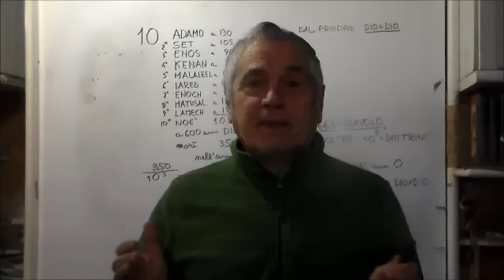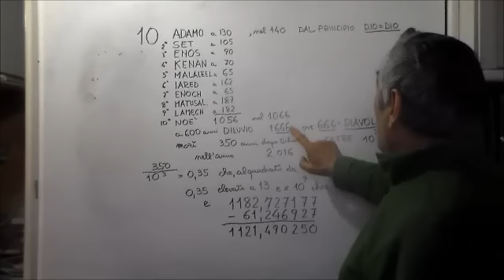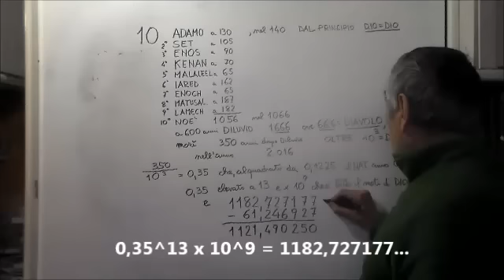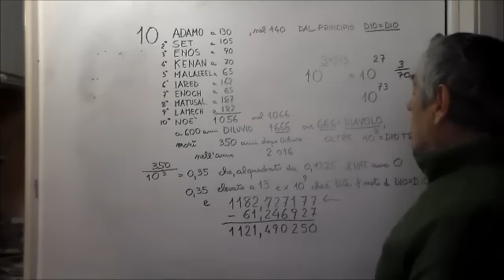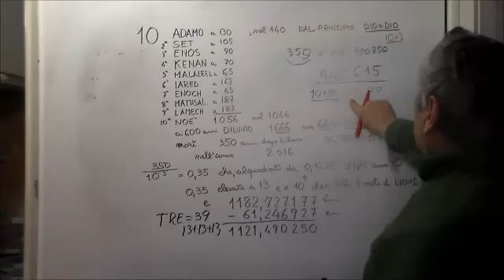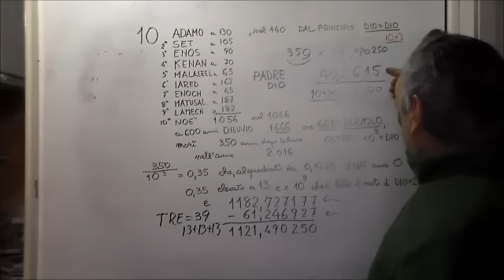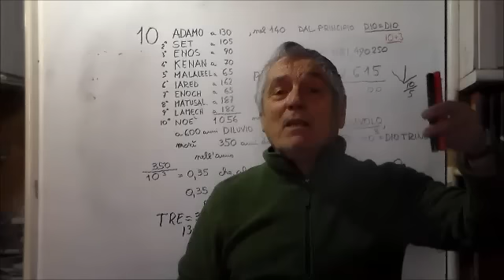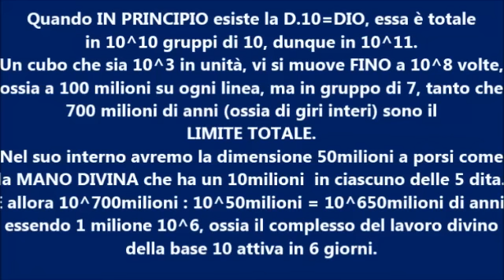"Lectio Magistralis" a M. Biglino su COSA RIVELA LA BIBBIA circa il PRINCIPIO e LA FINE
La Bibbia in cui la vita dei primi 10 Padri elencati, quando ha PRINCIPIO nell'anno 10, consente di datare nel 1666 (diabolico!) il Diluvio Universale e in 350 anni dopo il diluvio la restante vita di Noè, che termina nell'anno 2016 DAL PRINCIPIO di quel 10 DIVINO aggiunto ai 10 Padri Umani.
Con il "nuovo inizio" dal PRINCIPIO, il quantitativo ASSOLUTO 10 del PRINCIPIO ASSOLUTO si pone in essere come il 9/1 relativo al mondo n. 1 già finito.
Restano le 9/1 unità relative come IL PRINCIPIO dal Diluvio, tanto che il 350 anni vissuti da Noè DOPO il nuovo inizio, diventano i 9/1 +350 e sono i 359 giorni relativi all'anno in cui nasce Gesù.
350 anni, messi in relazione al Principio a 3 dimensioni di 10^3 sono quanto 350 diviso per 1.000, e dunque sono 0,35.
Il Natale di Gesù deriva proprio da 0,35 in azione e azione uguale e contraria. Il loro prodotto determina infatti il valore di 0,1225 che rivela il nuovo ZERO (posto nell'anno) da cui debbono RICOMINCIARE i computi.
A questo punto, il DIO=D.10 che si è incarnato nei 10 PADRI fino a Noè, TERMINA la sua vita tra noi nel 2016 a partire dal NUOVO INIZIO offerto da Gesù Cristo, in piena conformità con le rivelazioni della Sacra Bibbia.
Ma, se esistono 359 giorni, a questo punto, come il NUOVO PRINCIPIO, vi saranno anche il giusto multiplo rispetto al 10, dato dal 350 in linea.
I 359 anni della RIPARTENZA da 9, di Noè coi suoi 359 valori unitari, dovranno porsi in modo IDEALE.
Poiché 0,35 elevato a 2 (padre e Spirito santo) incarnano il figlio nella data dello 0,1225, dovremo avere lo stesso 0,35 che si ponga in potenza 13, data da Gesù e dai suoi 12. Ne viene un valore assai piccolo, inferiore a 1. Ma sappiamo che 10 esiste entro DIECI padri 10, che in potenza sono 10^10. In questo, 10 si muove solo per 10^9.
Questo quanto, espressosi come multiplo di 0,35 elevato a 13, lo pone a dimensione di 1161 unità e rotti TOTALI. Esse dovranno velocizzarsi, attraverso òa sottrazione di dimensioni passate al denominatore. Questa visione relativa e veloce, porterà il numero a essere esattamente 1121,490250 volte l'unità dei 59 giorni esistenti nell'anno prima della nascita di Gesù, e saranno i giorni che seguiranno ai 2016 anni dell'ascensione di Dio 10 incarnatosi nei 10 e terminata con la morte del numero 10, Noè.
Dunque la Bibbia DESCRIVE accuratamente ogni cosa... ma è vista solo da chi LA CERCA con i dovuti modi e non con quelli seguiti da mauro Biglino, che nel racconto Biblico cerca ALTRE COSE e NON VEDE QUESTE che sono proprio relativa a quanto esiste IN PRINCIPIO e IN FINE.